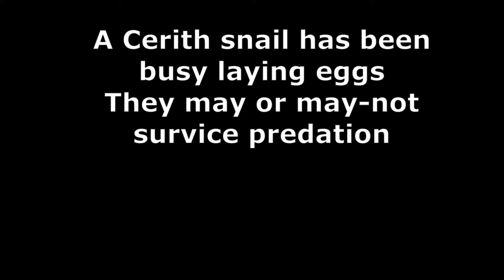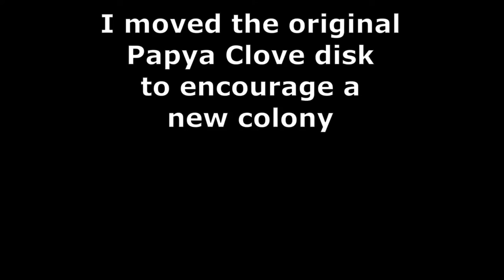vlog61 RSM S 500 Cerith necklace Gideroy getting a clean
Certih snail laid loads of eggs
Gilderoy lets the blue stripe hop on and clean him - nice camouflage too

Apologies for the reflections

@ June 9th July 2019
Livestock:
Fish;
Diamond Spot Goby,  Nano Goby (spectacles), 1 Neon Gobies (Blue stripe)
Orchid Dottyback, Neon Dottyback/pygmy basslet (Fred)
Pyjama/6 line Wrasse (PJ)
2 Purple Firefish
2 designer Clown fish

Invertebrates;
Cleaner shrimp, Fire shrimp, Boxing shrimp/Coral Banded shrimp (Henry Cooper), Peppermint shrimp
3 Conches (Dyson) & 2 sand sifting
3 Blue legged Hermit crabs
Snails - 15 Trochus, 4 Cerith (plus 1 baby), 10 Nassarius, 1 sand sifting

Corals;
Acans - includes Borg Empire, Favia - includes Blue Thorns, Zoas, Ultra long lashed GSP, Clove polyps, Papaya Clove polyps, Hammers, Frogspawn, Fungia - Green and an Orange, Goniopra - 2 Green, 1 Bright Pink, Torches - Gold, 1 Gold Stem, 1 Green Spot
Leptastrea
Bi Coloured Purple Lashed Neon Orange Ultra
Pulsing Zenia and a Pink Alveopora
3 Different Richordea/yuma
1 Green plate coral

Miscellaneous:
100lbs (UK) CaribSea live sand, 70+ Kilograms Marco dry rock, 2 miscellaneous pieces of dry rock
Chatomorpha seaweed